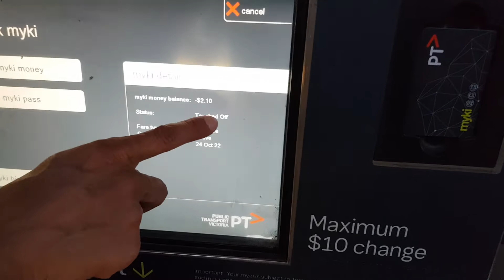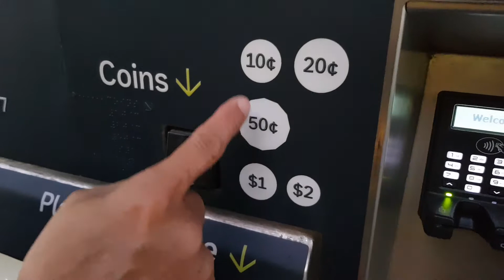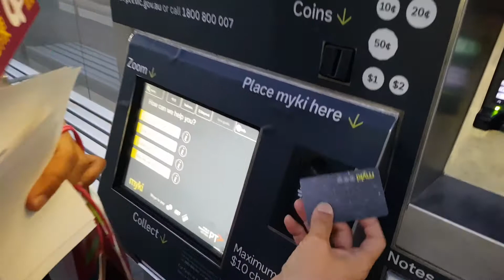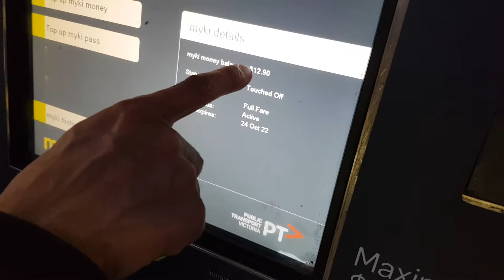澳洲墨爾本自助旅行，交通? tonychen湯尼陳up直播，分享購買myki卡，坐輕軌電車最方便！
湯尼陳up直播 主持的節目每天中午12點到1點台灣萬花筒，以及不定時 台灣或是出國外景節目好康趴趴走節目，歡迎大家找時間收看。